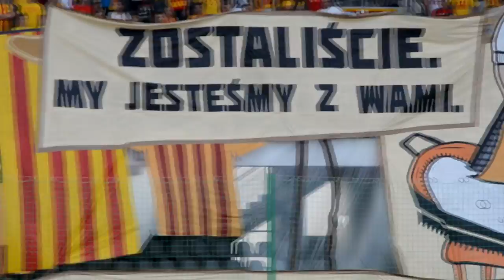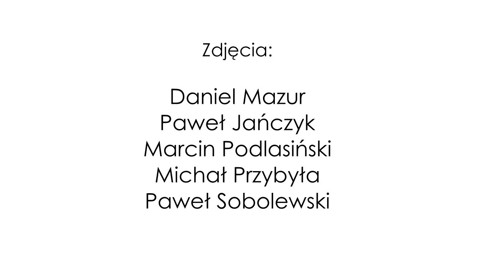Kulisy meczu Korona Kielce - Jagiellonia Białystok 3:2 (19.07.2015)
Kulisy meczu Korona Kielce - Jagiellonia Białystok. Inauguracyjne spotkanie sezonu 2015/2016 przed publicznością w Kielcach. Korona wygrała to spotkanie, dwie bramki zdobył Michał Przybyła (pierwsze bramki w ekstraklasie), jednego gola strzelił Kamil Sylwestrzak.
Kulisy z tego meczu to także pełnoprawny debiut Daniela Mazura, który pod nieobecność Michała Siejaka stworzył od początku do końca ten materiał.

Zdjęcia: Daniel Mazur, Michał Przybyła, Paweł Sobolewski, Paweł Jańczyk
Montaż: Daniel Mazur